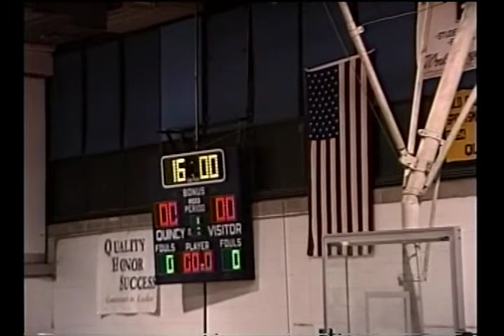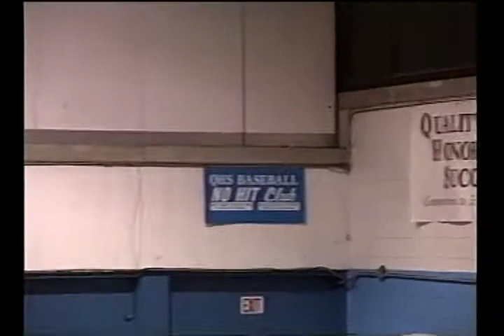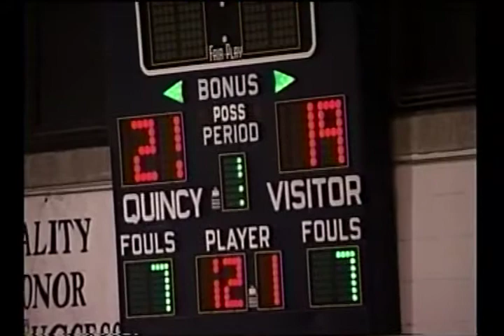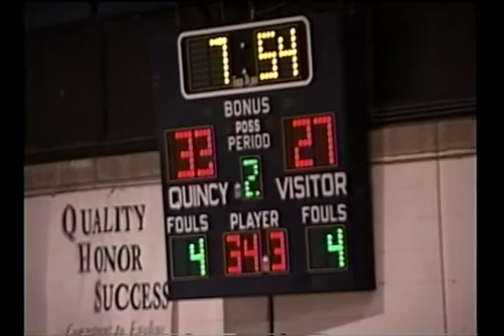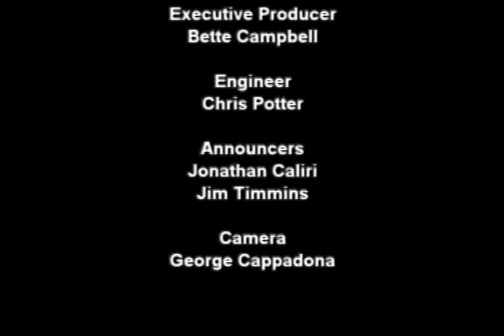Classic Sports on QATV: North Quincy vs Quincy Boys Basketball (February 18, 2005)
The Quincy Presidents host the North Quincy Red Raiders in boys basketball matchup on February 18, 2005.  Quincy wins 46-41.